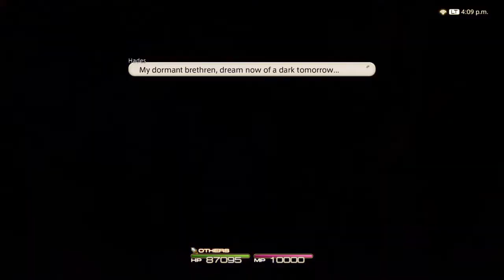FFXIV The Final Trial, The Dying Gasp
The final trial, The Dying Gasp completed with fellow Warriors of Light